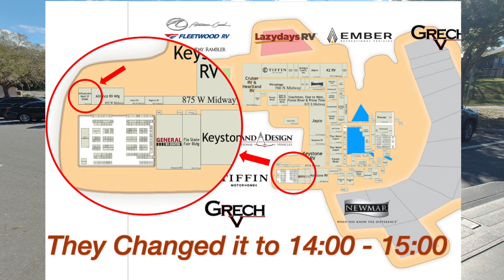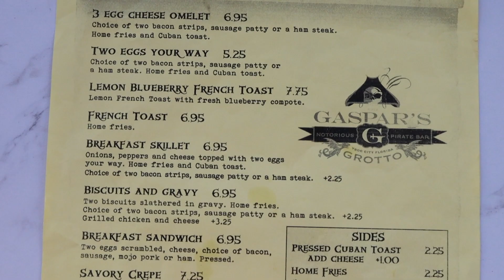2023 Super Show Events!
2023 Super Show Events! The 2023 Tampa RV Super Show Events you must know about. The latest events updates and schedules for the 2023 Super Show Events... 2023TampaRVSuperShow Ep 4.2.
⬇⬇⬇⬇Click the ▶Show More◀ to get More info⬇⬇⬇⬇

Check out the Scheduled Events during the 2023 Tampa RV SuperShow

Featured:

WHATS ON YOUR BUCKET LIST?  I want to join you... Go here to sign-up

Get Aventon Aventure E-Bikes or any other model of Aventon bikes by clicking here to receive special discounts...

Get even more discounts ($100 off) on Aventon e-Bikes by emailing us directly at . (Must be a Subscriber of this channel to receive the special coupons)

Our Direct Links

Our New Amazon Direct Store